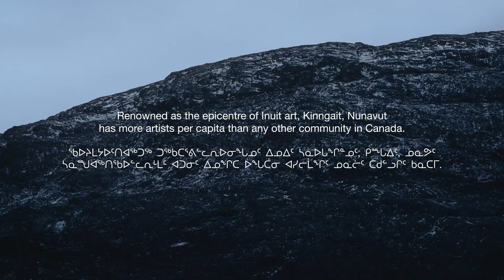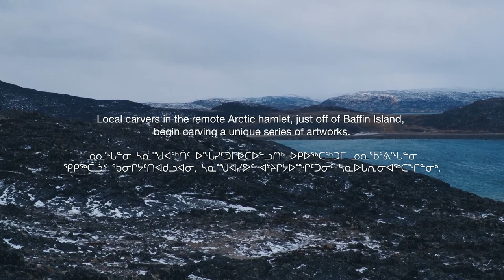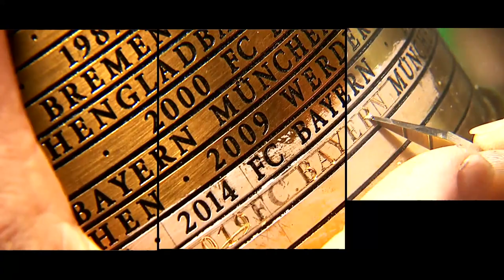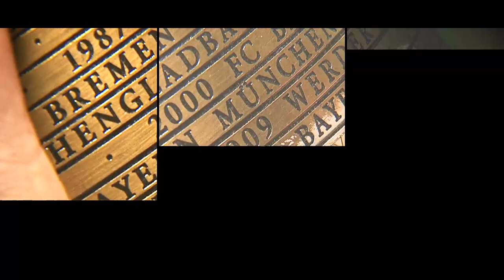"FROM STONE" & HANGOUTS (ft. CANPL MVP TRISTAN BORGES)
2-00 PM - "FROM STONE," A CanPL Awards Documentary Short
2-12 PM - Hangouts with From Stone filmmaker Adrijan Assoufi
2-28 PM - Interview with Tristan Borges, 2019 CanPL MVP

Director:
Adrijan Assoufi

Carvers:
Taqialuk Nuna
Kellipalik Etidloie
Padlaya Qiatsuq
Pitseolak Qimirpik

Elder: Achiak Alaswa

Voiceover: Ruben Komangapik

Young Carver: David Pudlat

Special Thanks: Community of Kinngait, Nunavut (Cape Dorset) and Kenojuak Cultural Centre and Print Shop